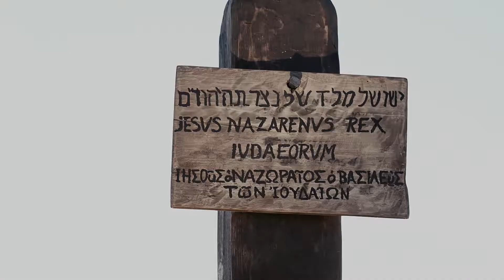NORWEGIAN | Matteus evangelium | Matthew 27:32-56